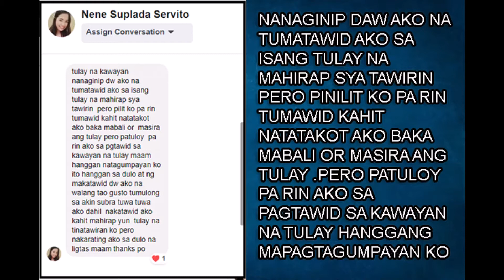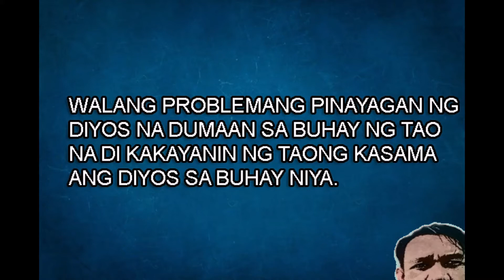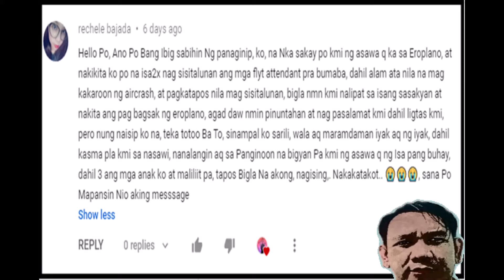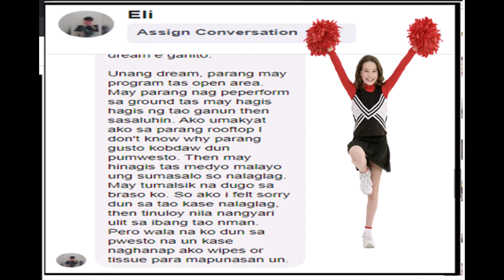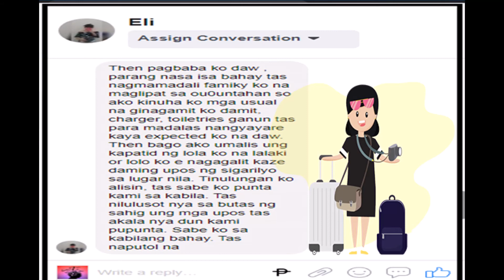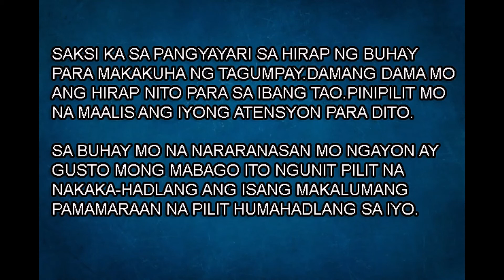PANAGINIP SA TULAY NA KAWAYAN AT PAGBAGSAK NG EROPLANO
DREAM INTERPRETATIONS